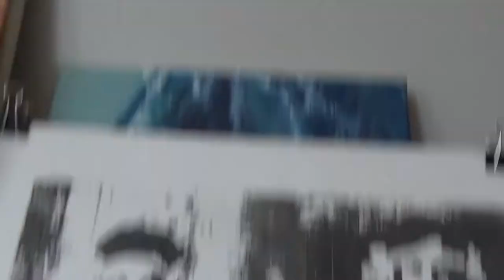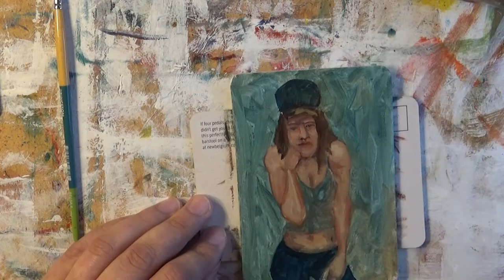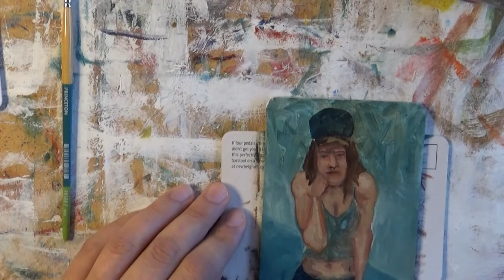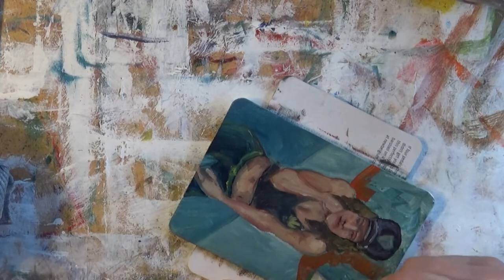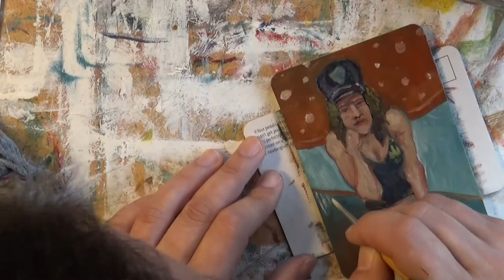Seven Virtues for Becoming a Better (Artist, Writer, Creator, etc) Part 1 – While Painting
Here are seven things to do daily for creative advancement, today I start with the first 3.  In the next few posts I will delve into the rest.
Does this resonate with you, if so how?  Do you want me to elaborate on something more?  Is there something I missed?
Will add links to part 2 and 3 when they are done!
• Daily work – even if it is only a line - this episode
• Volume not perfection - this episode
• Steal – like an artist (from lots not just one) - this episode
• Conscious learning – don’t just stumble around - forthcoming episode
• Rest - play - forthcoming episode
• Feedback – lots of it - forthcoming episode
• Create what you love - forthcoming episode
About this channel: